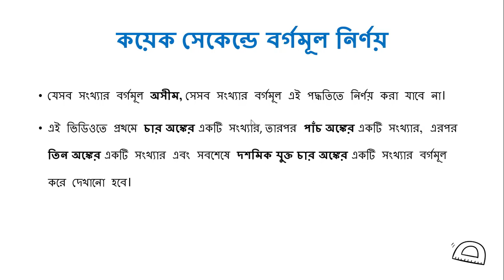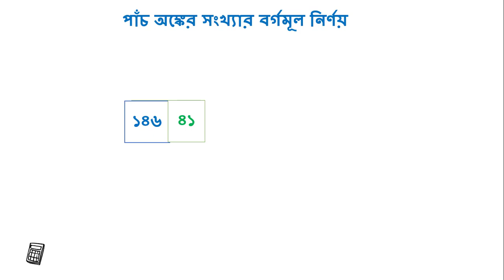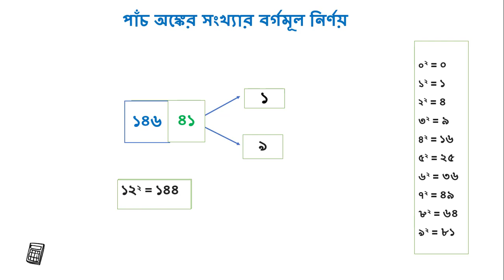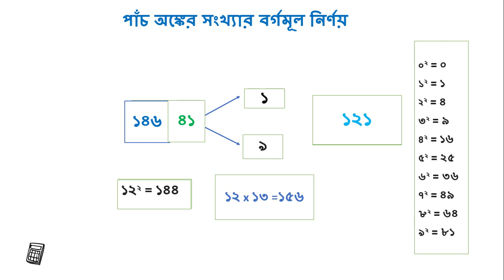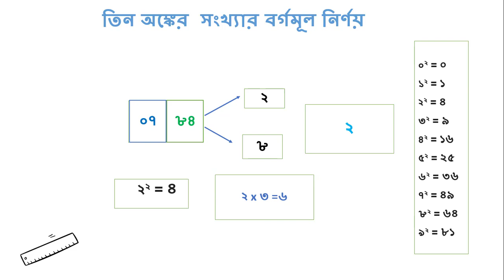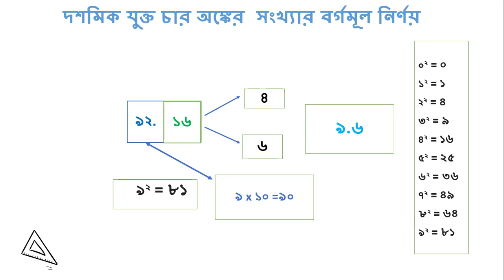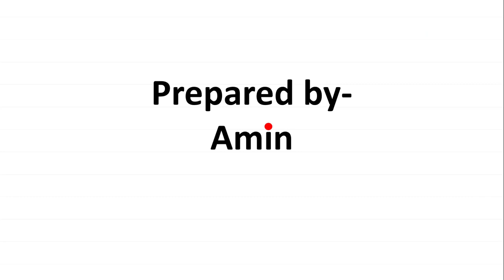অংক কৌশল ৩: বর্গমূল নির্ণয়: Part-1: পূর্ণ বর্গমূল | বর্গমূল নির্ণয় । রুট নির্ণয়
বর্গমূল বা রুট নির্ণয় করুন মাত্র কয়েক সেকেন্ডেই ! বর্গমূল বা রুট ক্যালকুলেটর ছাড়া  কীভাবে নির্ণয় করা সম্ভব ? চলুন বর্গমূল বা রুট নির্ণয় করার চমৎকার একটি ট্রিক শিখে ফেলি।
প্রথমে একটি ৩ অঙ্কের সংখ্যার বর্গমূলের কথা চিন্তা করি। ধরি, ৭৮৪ সংখ্যাটির  বের করতে হবে। ক্যালকুলেটর ছাড়া দ্রুত বর্গমূল বের করা সম্ভব নাকি? মনে হয় না। এবার একটু বুদ্ধি খাটিয়ে “সম্ভব না” কে “সম্ভব” বানিয়ে ফেলতে হবে।
বর্গমূল বের করার এই ট্রিক খাটানোর জন্য শুরুতেই আমাদের ছোট সংখ্যাগুলোর বর্গের একটা লিস্ট বানিয়ে ফেলতে হবে। লিস্টটি এরকমঃ
১^২ = ০১
২^২ = ০৪
৩^২ = ০৯
৪^২ = ১৬
৫^২ = ২৫
৬^২ = ৩৬
৭^২ = ৪৯
৮^২ = ৬৪
৯^২ = ৮১
প্রতিটা সংখ্যার বর্গের শেষ অঙ্কটি আমাদের খেয়াল করতে হবে। কারণ শেষ অঙ্কটিই আমাদের ট্রিকের বেলায় কাজে লাগবে।
এবার, ৭৮৪ এর বর্গমূল বের করতে করতেই আমরা শিখে ফেলবো ক্যালকুলেটর ছাড়াই কিভাবে দ্রুত বর্গমূল বের করা যায়।
১) প্রথমে আমাদের প্রশ্নতে দেয়া সংখ্যার শেষ অঙ্কটি নিয়ে কাজ করতে হবে। ৭৮৪ এর শেষ অঙ্কটা ৪; এবার ৪ অঙ্কটি আমাদের প্রথম লিস্টের কোন কোন সংখ্যার বর্গে আছে, তা খুঁজে বের করি।
১^২ = ০১
২^২ = ০৪
৩^২ = ০৯
৪^২ = ১৬
৫^২ = ২৫
৬^২ = ৩৬
৭২ = ৪৯
৮^২ = ৬৪
৯^২ = ৮১
লিস্টে ৪ আছে দুইটি বর্গেঃ ৪ আর ৬৪ এ। এদের বর্গমূল যথাক্রমে ২ এবং ৮ তাই আমাদের ফলাফল এর শেষ অঙ্কটা হবে ৪ অথবা ৬ ; কোনটি হবে, সেটা আমরা পরের ধাপে বের করবো।
২) এবার আমাদের প্রশ্নের সংখ্যাটির শেষ দুটি অঙ্ক কেটে দিতে হবে। এগুলোর কাজ শেষ। এখন শুধু প্রথম অঙ্ক নিয়ে কাজ। ৭৮৪ এর শেষ দুটো অঙ্ক কেটে দিই। শুধু ৭ দিয়ে কাজ করি।
আমাদের প্রথম লিস্টের কোন বর্গটি ৭এর চেয়ে ছোট বা সমান, সেটির দিকে তাকাই।
১^২ = ০১
২^২ = ০৪
৩^২ = ০৯
দেখা যাচ্ছে, ০৪ ই ৭ এর চেয়ে ছোট, কেননা এর পরের ধাপে ০৯ আছে, যা ৭ এর চেয়ে বড়, ওটা নেয়া যাবে না।
তাই ০৪ এর বর্গমূল ২ নিই। এটিই আমাদের ফলাফলের প্রথম অঙ্ক।
৩) তাহলে আমাদের ফলাফল হবে ২২ অথবা ২৮ ; শেষে ৪ হবে নাকি ৬ হবে, তা কিন্তু আমরা এখনো জানি না। তাহলে জেনে নিই, শেষে কী হবে।
৪) আমাদের ফলাফলের শেষের অঙ্কটি ছোটটি হবে (২) নাকি বড়টি হবে (৮), এটি জানার জন্য আমাদের ফলাফলের প্রথম অঙ্কের অর্থাৎ ২ এর সাথে এর ক্রমিক সংখ্যাটিকে গুণ করতে হবে। এবং গুণফলের সাথে প্রশ্নের সংখ্যাটির প্রথম অঙ্কটি তুলনা করতে হবে।
প্রশ্নের প্রথম অঙ্ক গুণফলের চেয়ে ছোট হলে, শেষের অঙ্কটাও ছোটটিই হবে আর প্রশ্নের প্রথম অঙ্ক গুণফলের চেয়ে বড় হলে বড়টিই হবে ফলাফলের শেষ অঙ্ক।
এখন, ২ এর পরের ক্রমিক সংখ্যা কত? ৩ ; তাহলে ২X৩=৬ ; এই ৬ এর চেয়ে আমাদের প্রশ্নের প্রথম অঙ্ক ৭ বড়। তাই ফলাফলের শেষ অঙ্ক হবে ২ এবং ৮ এর মধ্যে বড়টিই। অর্থাৎ, ৮; তাই ফলাফল ২৮ |

এতদূর পড়ে হয়তো মনে হচ্ছে, কাজটা খুব কঠিন। কিন্তু কাজটা আসলেও কঠিন না। কয়েকবার প্রাকটিস করলেই সহজ লাগবে।